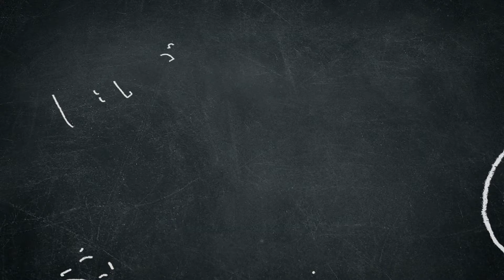Pencabar Terbaru Alip Ba Ta | Rival Alip Ba Ta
Kehebatan Fingerstyle Alip Ba Ta sememangnya diakui semua orang di seluruh dunia. Video ini hanyalah hiburan semata-mata untuk anda semua.

Kredit & Terima kasih kepada klip video asal Alip Ba Ta:
Bon Jovi - It's My Life (Fingerstyle cover) - alip ba ta

Kredit & Terima kasih kepada klip video asal Ghuz Solidarity